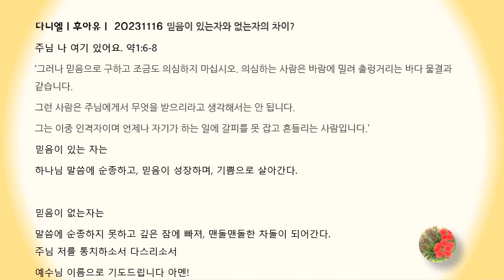다니엘 ㅣ후아유20231116 믿음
다니엘ㅣ후아유ㅣ 20231116 믿음이 있는자와 없는자의 차이?
주님 나 여기 있어요. 약1:6-8
‘그러나 믿음으로 구하고 조금도 의심하지 마십시오. 의심하는 사람은 바람에 밀려 출렁거리는 바다 물결과 같습니다.
그런 사람은 주님에게서 무엇을 받으리라고 생각해서는 안 됩니다.
그는 이중 인격자이며 언제나 자기가 하는 일에 갈피를 못 잡고 흔들리는 사람입니다.’
믿음이 있는 자는
하나님 말씀에 순종하고, 믿음이 성장하며, 기쁨으로 살아간다.

믿음이 없는자는
말씀에 순종하지 못하고 깊은 잠에 빠져, 맨돌맨돌한 차돌이 되어간다.주님 저를 통치하소서 다스리소서
예수님 이름으로 기도드립니다 아멘!